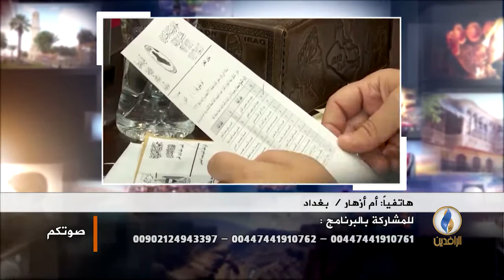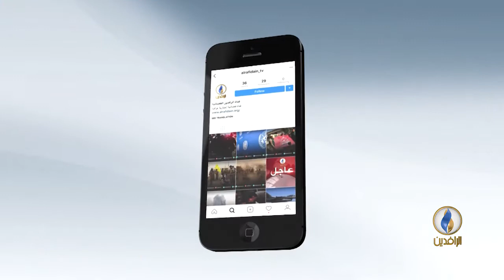صوتكم .. صور من غيرة وتكاتف العراقيين .